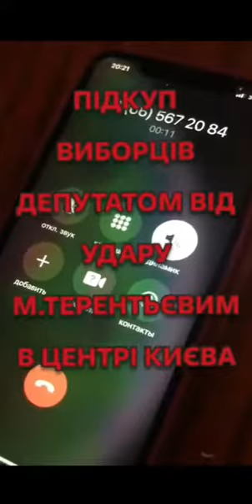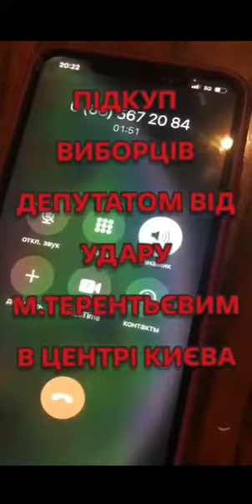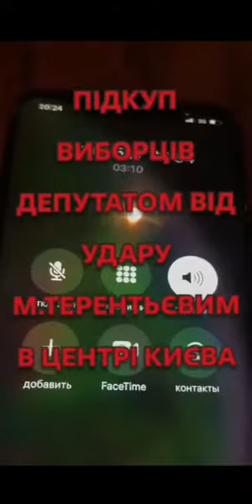Запис, який свідчить про можливий підкуп виборців на Печерську на місцевих виборах 2020 року